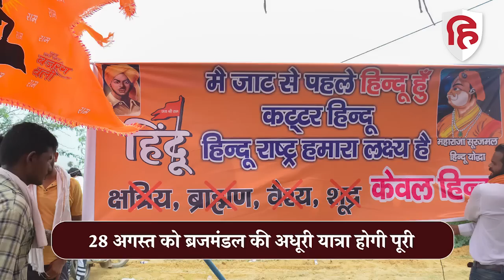Nuh Violence के बाद फिर निकलेगी Brijmandal Yatra, Palwal Mahapanchayat में लिया फैसला | Haryana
हरियाणा के पलवल जिले में आज सर्वजातीय हिंदू महापंचायत हुई, जिसमें 51 लोगों की कमेटी ने फैसला लिया कि 28 अगस्त को ब्रजमंडल की अधूरी यात्रा को पूरी करेंगे। महापंचायत में सोहना-तावडू के विधायक संजय सिंह ने ब्रजमंडल यात्रा पूरी कराने का मुद्दा उठाया।